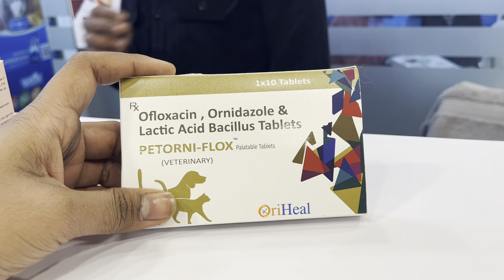Aj 🐶 Laddu ki 🤒 Health thik nhi hai